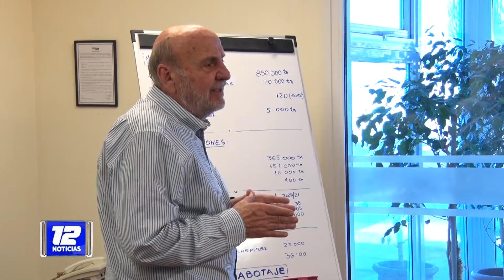Frigerio y Pichetto en Puerto Madryn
Ambos funcionarios llegaron a Chubut con el fin de cumplir una amplia agenda de reuniones. Entre ellas, con el intendente Ricardo Sastre y con el titular de la Administración Portuaria, Osvaldo Sala.
El titular del Interior manifestó: "Estamos preocupados por Chubut".
"Presenté dos propuestas al ministro Frigerio: el precio del gasoil y el traslado de Prefectura".
Nota: Rogelio Frigerio, ministro del Interior de la Nación. Osvaldo Sala, presidente de la Administración Portuaria de Puerto Madryn.